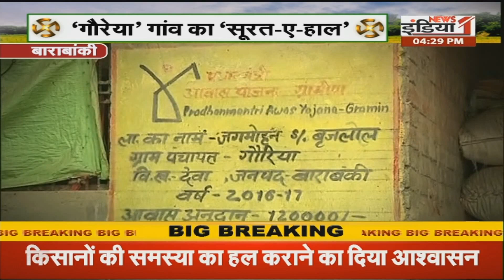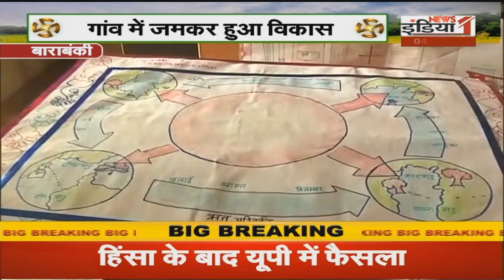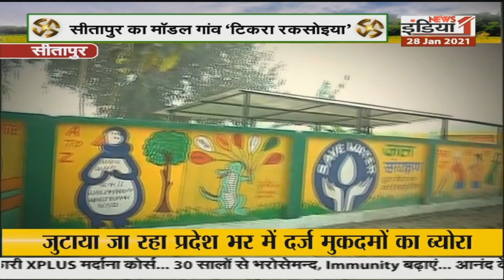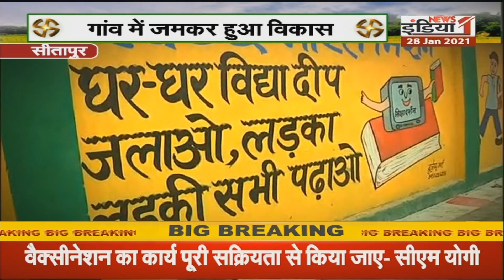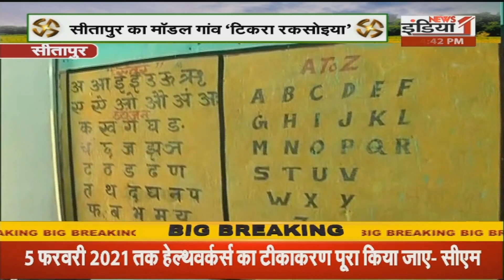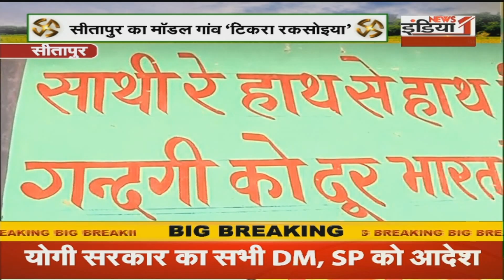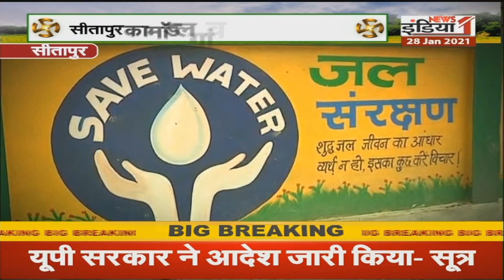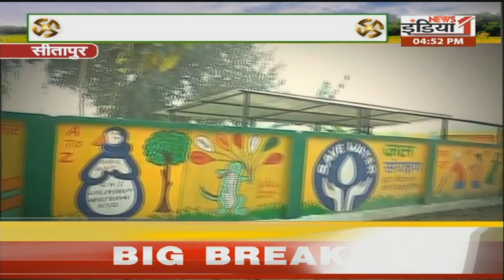EPISODE 67: गांव की 'गवर्नमेंट'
Airtel - 350,
Netvision - 219,
RCN - 403,
UCN-223
Alisha Digital- 285
HDS- 127

We are also available on:
MX Player
JIO TV